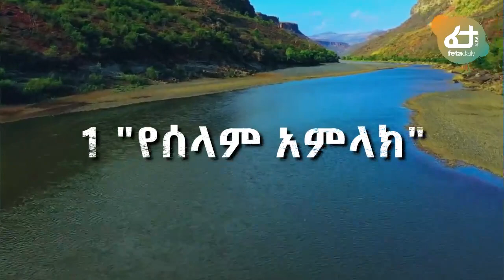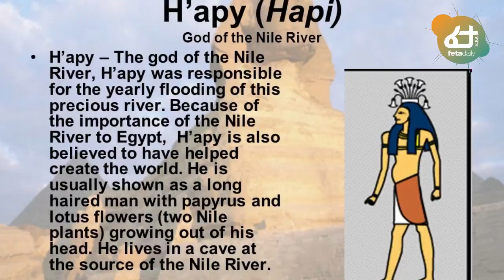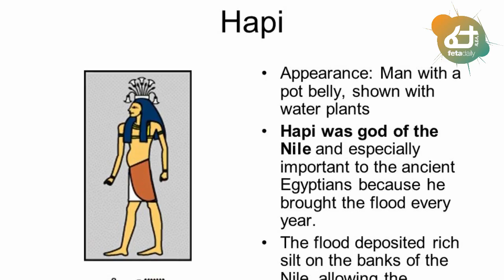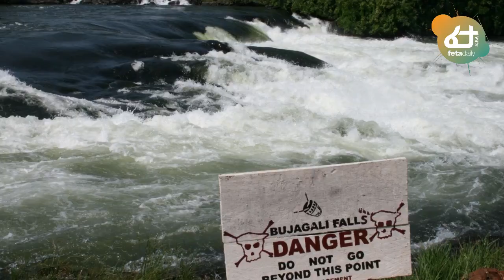የአባይ ወንዝ አምልኮ….የሚሰገድላቸው 6ቱ ጣኦታት! | Ethiopia | Abay